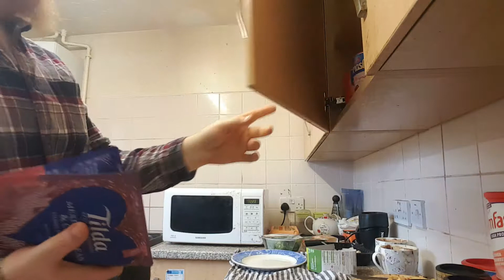Slimfast dieting day 610. Vlog1237. Breakfast.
Slimfast dieting day 610. Vlog1237. Breakfast. Recorded on Monday 4th September 2017.